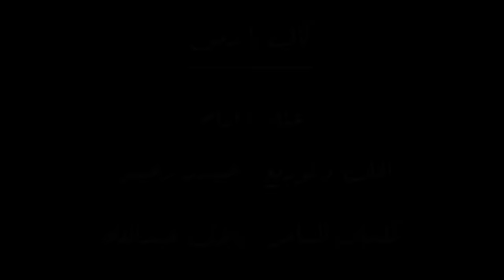Aram & Haydar Zaiter - Kafy Ya Zaman (Official Lyric Video) | آرام و حيدر زعيتر - كافي يا زمن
غناء : آرام
ألحان و توزيع : حيدر زعيتر
كلمات : بلال عبدالله
تصوير و اخراج : عباس زعيتر

Sung by: Aram
Arranged and Composed by: Haydar Zaiter
Mix and Mastering: Haydar Zaiter
Lyrics by: Bilal Abdallah
Directed by: Abbass Za